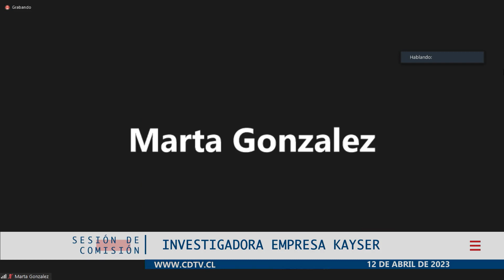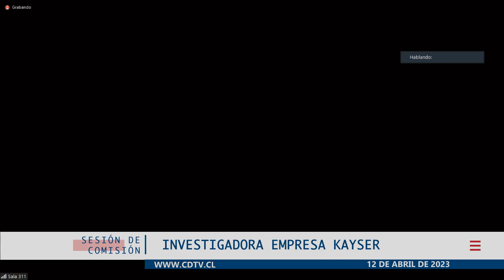Comisión Investigadora Empresa kayser / 12 abril 2023